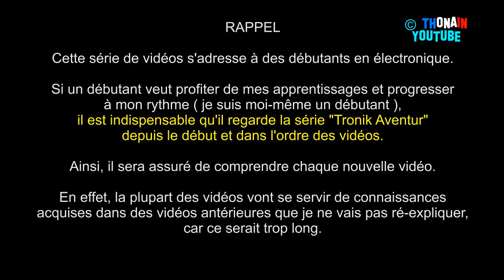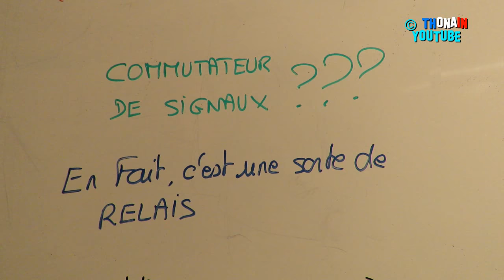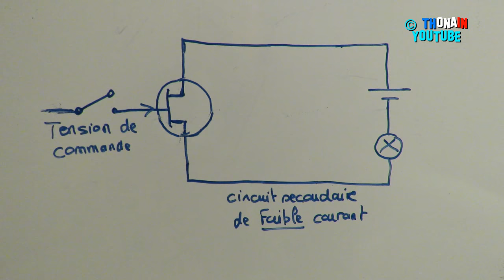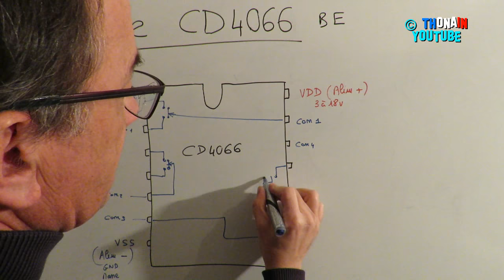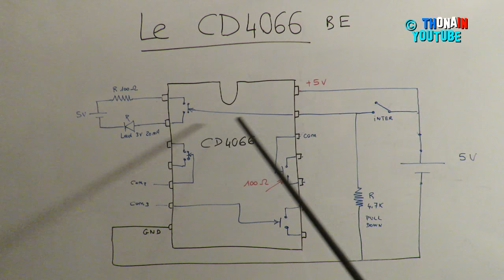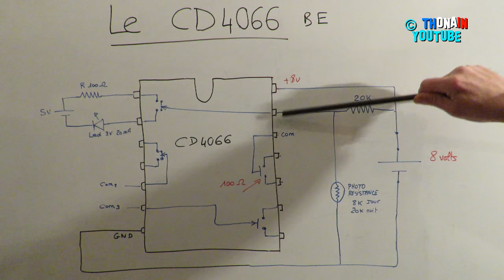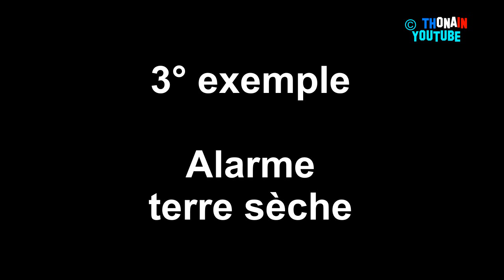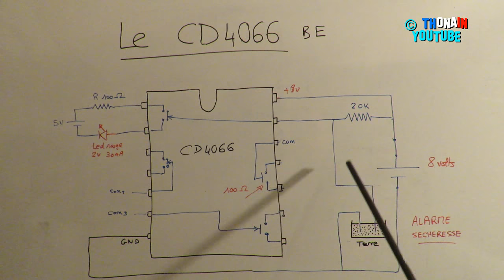TRONIK AVENTUR 174 - CD4066 MODE D'EMPLOI - TUTORIEL EXPERIENCES ELECTRONIQUE POUR LES NULS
Le CD4066 commutateur de signaux : c'est quoi et à quoi ca sert
présentation et explications de ce composant CMOS
schéma de branchement et expériences